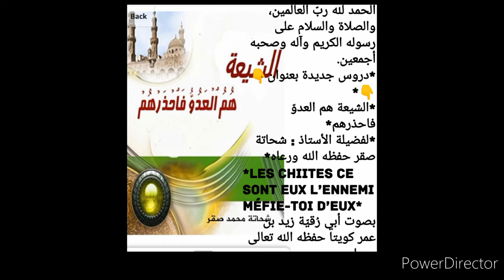Cheikh abu Rokya dars 13 qu'allah le preserve Les Chiites ce sont eux l’ennemi méfie-toi d’eux